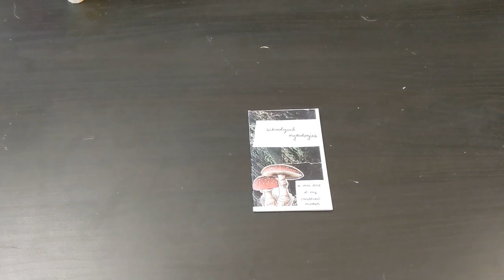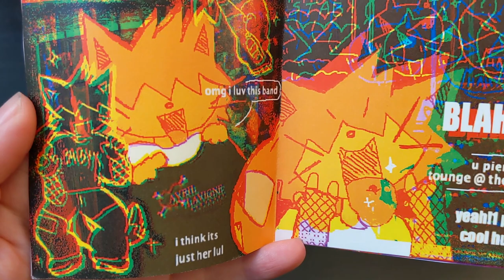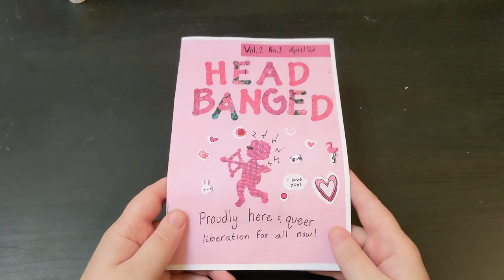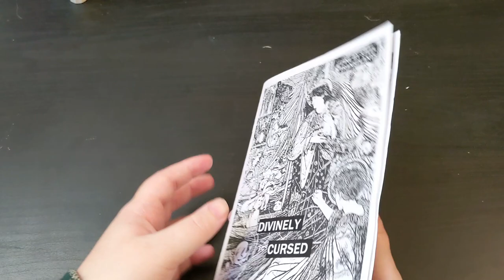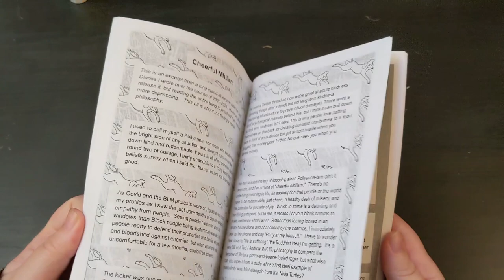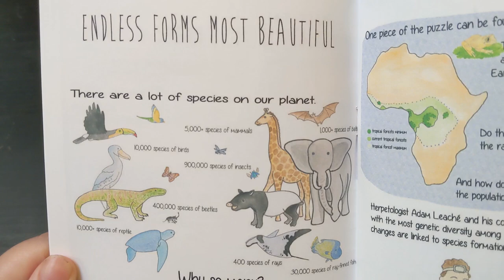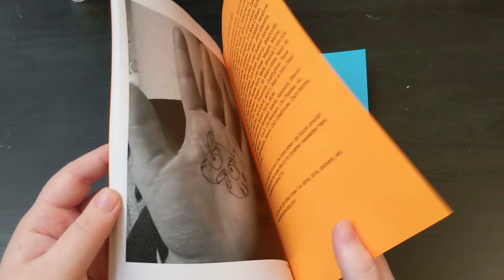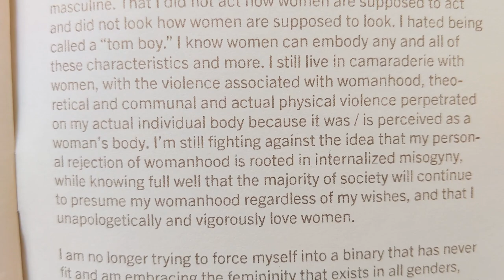Zine Awards Issue 4: Zines from Trades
Welcome to the very first annual Twenty Two Zine Awards! In this little series I go through all the zines I received in 2023 and grant an award to each creator. Have a very happy new year full of love, art, and zines!

0:00 Introduction
1:11 Most Inspiring
4:10 Most Colorful (a.k.a. The Eyeburn Award)
7:54 Best Debut
11:27 Best Reclamation
14:57 Best Voice
20:09 Most Educational
22:58 Biggest Engagement
27:38 Most Surprising
30:53 Goodbye

Schoolyard Mythologies: A mini zine of my childhood mythos by Polonious Press

It's Good to be Curious by Winifred Kehl

It Me: A zine about childhood ed. by Valerie Barr

Performing Femininity /// Trials of Gender 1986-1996 by vin caponigro